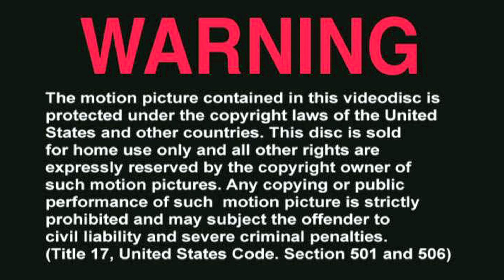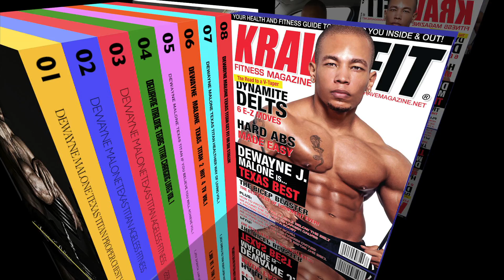Dewayne Malone Texas Titan Show-Ageless Results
This is a seventy six year old man who has increased his weight usage from 35 lb dumbbells to 80 lb dumbbells in three years under the guidance of Dewayne Malone. Get your copy of The Dewayne Malone Texas Titan Show